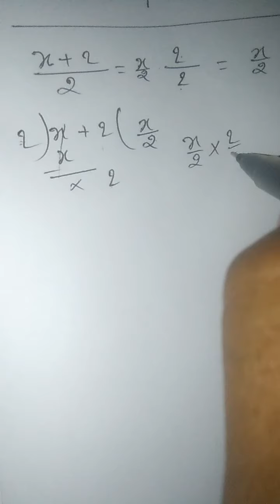ncert class 12th math ex 7.5Q6